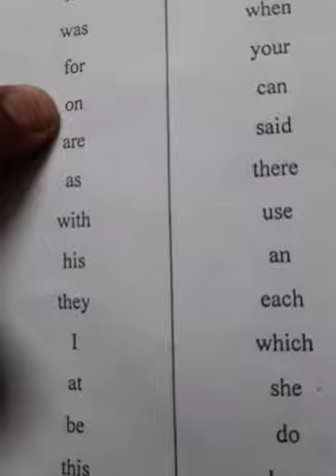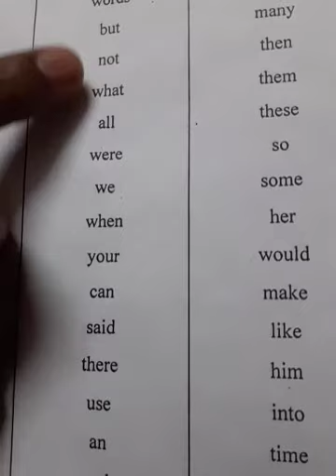Fry/ Sight words